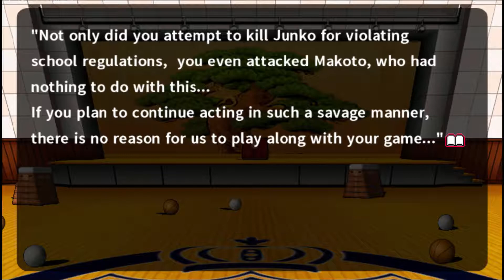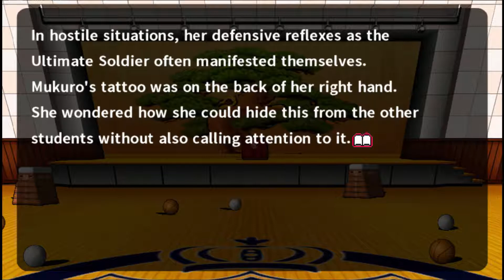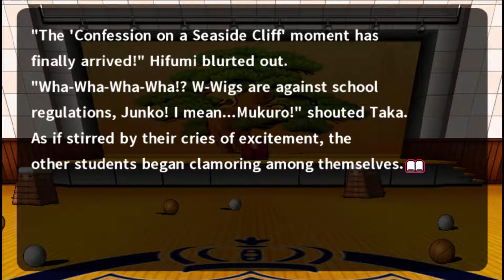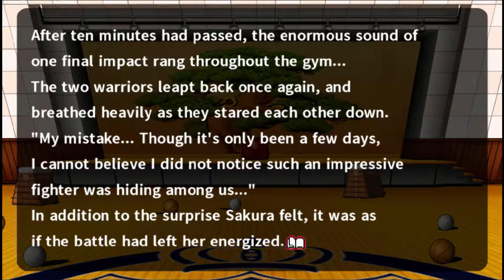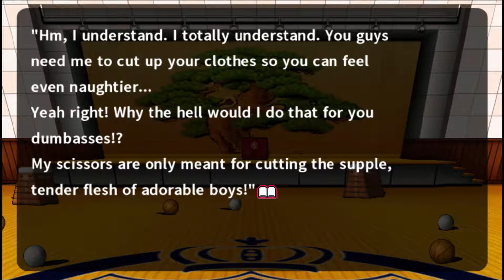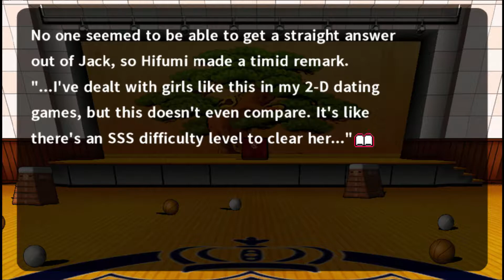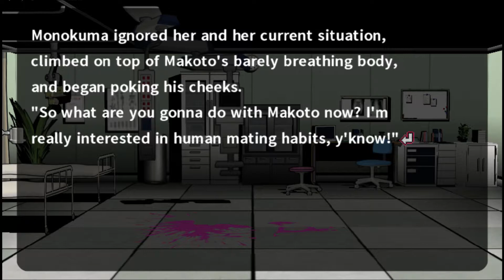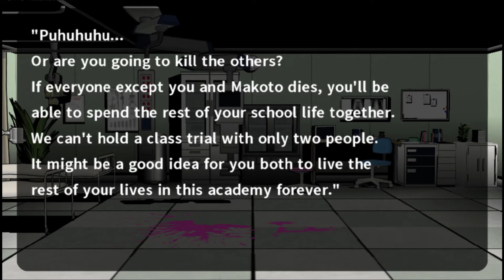[Danganronpa 2] Danganronpa IF (2/4) (Blind)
Things got heated up way faster than I was expecting.